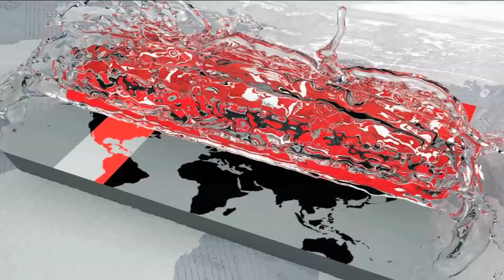জিপিএ-৫ এর শীর্ষে ঢাকা বোর্ড | SSC Result 2019